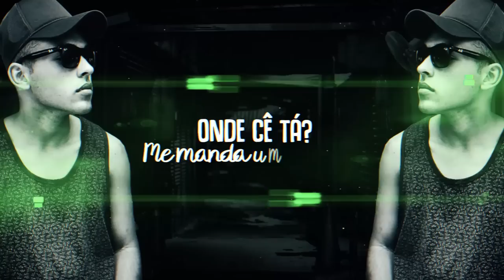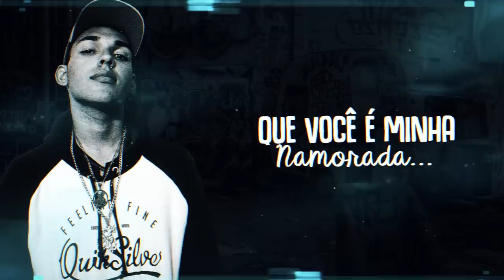MC Caique JT - Preta (Lyric Vídeo) DJ Peron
Produção: DJ Peron

Lyric Vídeo: Vini Designer